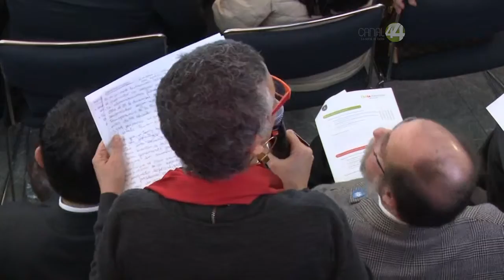Señal Informativa: 67% de desapariciones en la última década fueron en el actual gobierno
En cuestión de seguridad, durante lo que va de la administración de Aristóteles Sandoval, se han registrado más desaparecidos en el estado.